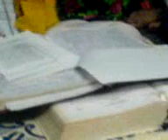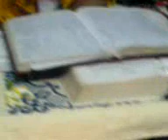Bhoktosonger 184 tomo Gita path(Pathok-.Ragugupal Singha) Machimpur, Sylhet, Bdesh.(মাছিমপুর)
Bhoktosonger 184 tomo Gita path & religious disc,( Pathok-.Rajugupal Singha, Companiganj) , Place- Sena's New house, Machimpur, Sylhet. By- brajendrakr ( Brajendra Kr Singha, Baghbari, Kamalganj, Moulvibazar ), Sylhet, Bangladesh.